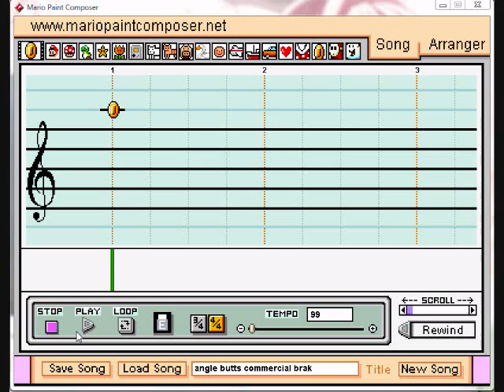Angel Beats Commercial Break MPC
balloon didn't want to upload this on his main